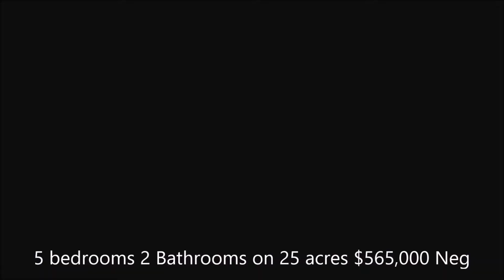200 Woodswallow Drive Moolboolaman QLD 4671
QUIET & SECLUDED BED & BREAKFAST WITH OLIVE GROVES!
The “Mengyuan” Country Guesthouse is nestled in a lovely valley of 25 acres of farm and olive groves.
The property is only 10mins from the Bruce Hwy on the outskirts of Gin Gin Qld near Bundaberg.
Just the perfect distance from Brisbane for overnight stays.
The “Mengyuan” Country Guesthouse was a licensed as a B&B with everything in place and a fully equipped with a commercial kitchen with an enormous walk-in pantry the license has lapsed due to ill health but can be re-instated at any time.
Five bedrooms all with built-in robes; the four guest rooms have sliding glass doors leading onto the verandah so your guests can come and go as they like or slip outside for a moonlit spa.
The main bathroom has a large bath & shower and vanity with a separate toilet.
The master bedroom has its own ensuite and is big enough to also be a place of retreat when you can hide away for a bit of ‘you time’.
The open plan lounge/living and dining area is enormous, dine, wine, play or entertain, or while away some time with a book in front of the fire.
The laundry facility is great everything you or your guest could need is there as well as plenty of storage.
The home has verandahs right round and is constructed of solid brick for low maintenance and is nestled in a lovely tropical garden with outdoor spa, BBQ and entertainment areas.
The property has a large shed/garage, chook shed, tropical fruit trees everywhere too numerous to list.
The current owners have also planted a small vineyard to make your own wine.
There are over a 1000 olive trees divided into four groves, three are fully irrigated with the fourth grove as a dry grow to developed different olives.
The olives have been marketed and sold in two forms; one is a tea from the leaves and the other in the form of a health capsules supplement - this also has been stopped due to health issues.
The property is divided into five paddocks and two dams supply the water for the property and a 70,000 ltr underground tank supply the guesthouse.
So, if you’re looking for a lifestyle change this could be for you, two different ways to make an income - off the property, the B & B, or the olives or if you just want a beautiful 5 bedroom home on 25 acres
Give us a call and arrange an inspection.
Owners selling due to ill health $565,000 Neg